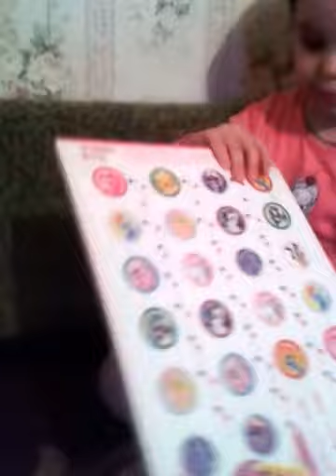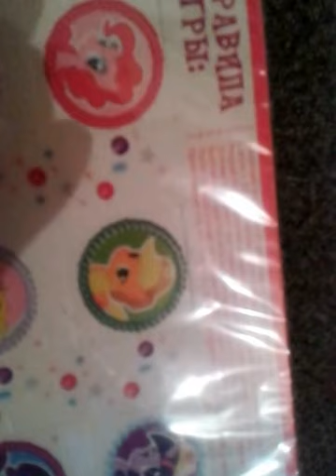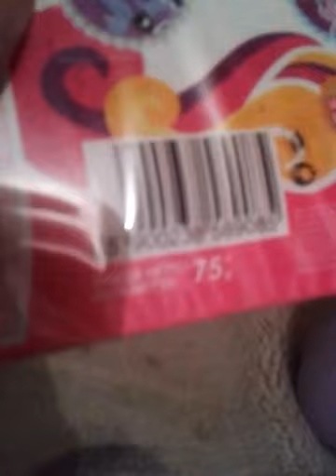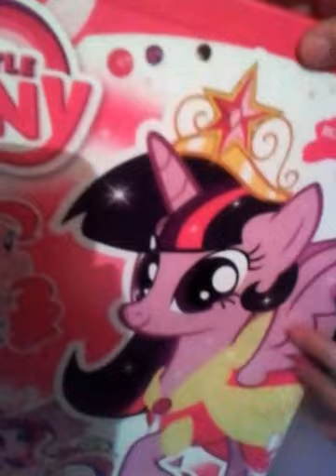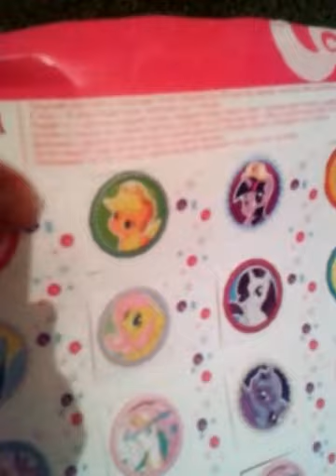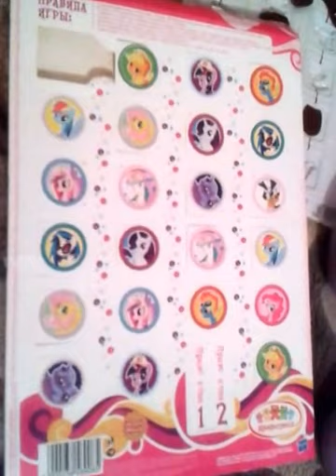Игра Май Литл Пони распаковка и обзор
Распаковка шоколадной игры Май Литл Пони (от Хасбро и Конфитрейд).
Это наша первая съемка, просьба не судите строго!
Спасибо за внимание, друзья!